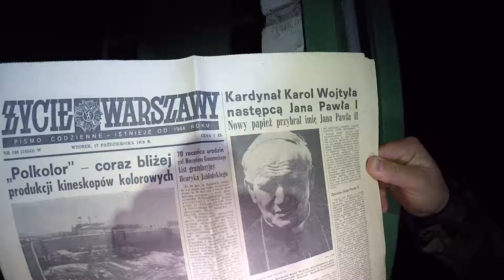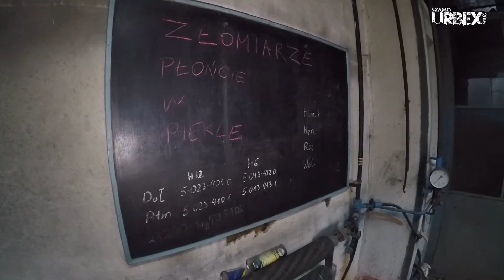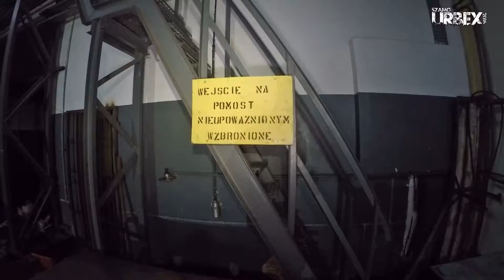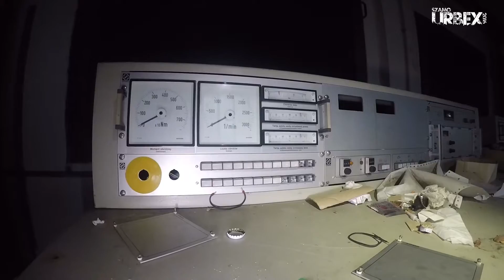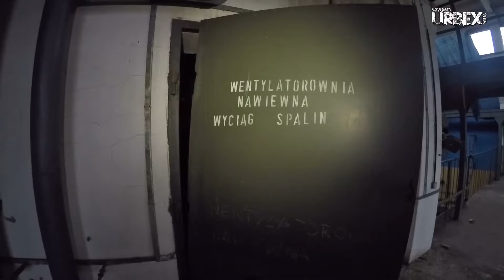Opuszczone Zakłady Mechaniczne - Dzień II [Nagrania Historyczne] | Szamo Urbex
11# Szamo_Urbex - Opuszczone Zakłady Mechaniczne

II Dzień Eksploracji, tym razem z Rafałem (GoUrbex)

W dniu premiery tego filmu, Zakłady Mechaniczne zostały zrównane z ziemią:( Nagrany materiał, można traktować jako historyczny...

Zakłady zajmowały się produkcją silników wysokoprężnych, zespołów prądotwórczych i agregatów napędowych. W zakładach produkowano w latach 1959–1967 silniki do samochodów Żubr A80. W końcu pierwszej dekady XXI w. zakład produkował 1000 KM silniki S-1000 do PT-91M. Fabryka wykonała także wiele tablic pamiątkowych i pomników (m.in. Pomnik Czynu Polaków (1979), Pomnik Chwała Saperom (1975), Pomnik Kościuszkowców (1985), Pomnik Małego Powstańca (1983)). W 1990 roku nazwa zakładu została zmieniona na obecną. Zniknął także pomnik patrona stojący przed zakładem.Formalny nadzór właścicielski został przeniesiony na rzecz dotychczasowej spółki podległej Zakład Mechaniczny (spółki-córki). Kolejna zmiana nadzoru właścicielskiego nastąpiła 1 listopada 2011 roku, wraz ze zmianą „Zakładu Wola” na Oddział podległy Z.M. „Bumar Łabędy” S.A. Ten podmiot został zlikwidowany 31 grudnia 2012 roku

Exploracja - Luty 2018

K o p i o w a n i e
m a t e r i a ł u
b e z
z e z w o l e n i a
z a b r o n i o n e ! ! !

Jeśli się podobało zostaw lajka. Bądź z nami na bieżąco i kliknij suba 🙂

Zostaw komentarz - to motywuje do tworzenia kolejnych filmów